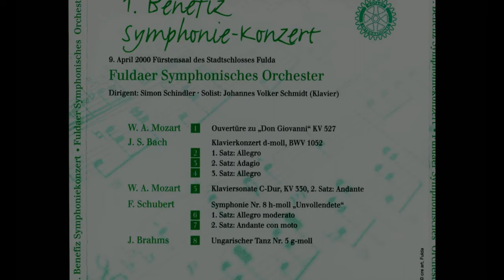ブラームス：『ハンガリー舞曲集』 第5番 嬰ヘ短調 Allegro、第6番 変ニ長調 Vivace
In this video, we'll be performing the Hungarian Dances, Op.5 No.2, in the German style, and Op.6 No.1, in the Hungarian style.
This is a beautiful and expressive collection of dances that was written by the famous Johannes Brahms. We'll be performing the pieces in the German style and the Hungarian style, so you can see how the two styles differ and how amazing each one is. This is a must-watch video if you're interested in classical music or Hungarian music!

Parlow orchestration
00:00 5. Allegro
03:47 6. Vivace

演奏者                 Fulda Symphonic Orchestra (orchestra)
演奏者                 Simon Schindler (conductor)
公開者情報         Fulda: Fulda Symphonic Orchestra, 2000 & 2003.
備考                 　No.5 recorded live April 9, 2000 at the Fürstensaal des Stadtschlosses.
                             No.6 recorded live March 9, 2003 at the Grosser Saal der Orangerie.

『ハンガリー舞曲集』（ハンガリーぶきょくしゅう、ドイツ語: Ungarische Tänze）WoO.1 は、ヨハネス・ブラームスがハンガリーのジプシー（ロマ）音楽に基づいて編曲した舞曲集。オーケストラでの演奏が広く知られているが、最初はピアノ連弾のために書かれ、爆発的な人気を博した。全部で21曲あり、それぞれの長さは1分程度のものから4分程度のものまでとまちまちである。中でも、管弦楽用に他者によって再編曲された第5番がとりわけ有名である（曲自体はケーレル・ベーラ（英語版）のチャールダーシュ "Bártfai emlék" による）。

作曲の経緯
ブラームスは1850年代の前半に、エドゥアルト・レメーニの伴奏者としてドイツの各地で演奏旅行を行い、その時にレメーニからジプシー音楽（ロマの民族音楽）を教えられて魅了された。それ以来ブラームスは、それをハンガリーの民族音楽と信じて採譜を続け、1867年に出版社のジムロックに最初の6曲を送ったが、その時は拒否されている。結局それらを含む第1、2集が1869年に出版されると大好評となり、1880年に第3、4集が刊行された。

『ハンガリー舞曲集』に作品番号は付いていない。これが自作ではなく、伝統音楽の編曲にすぎないことをブラームスが慮ってのことであった（とはいえ、第7曲、第11曲、第14曲、第16曲の主題は、完全にブラームスの創作であったらしい）。のちにレメーニは『ハンガリー舞曲集』の成功を知ると、これが盗作であるとしブラームスを相手に訴訟を起こした。結果はブラームスが「作曲」ではなく「編曲」としておいたことが幸いして、ブラームスが勝訴した。

ブラームスは自分の『ハンガリー舞曲集』の成功に自信を得て、アントニン・ドヴォルザークに『スラヴ舞曲集』を作曲して収益を得るように助言している。もっともドヴォルザークは編曲ではなく、民族舞曲の性格と特徴を取り入れ、自作の主題によって曲集をまとめ上げた。なおドヴォルザークは、『ハンガリー舞曲 第4集』を管弦楽用に編曲している。

ピアノ独奏用の編曲に、モーリッツ・モシュコフスキやジョルジュ・シフラによるものなどがある。

第1集 第1番の冒頭の一部は、ヨーゼフ・シュトラウスのポルカ・マズルカ『とんぼ』とともに、1889年12月2日にトーマス・エジソンの代理人の依頼で、ブラームス自らのピアノ演奏で蓄音機に録音された。これは、史上初のレコーディングとされている。

ハンガリー舞曲集の版
4手用版
第1、2集は1872年にブラームス自身の手によるピアノ独奏版が書かれた。

ヴァイオリン版
ブラームスの親友ヨーゼフ・ヨアヒムが、ヴァイオリンとピアノのための二重奏曲に編曲した版。ちなみにフリッツ・クライスラーは第17曲のみを同様の編成のために編曲している。

管弦楽版
ブラームスは、1873年に自身が指揮をする演奏会で取り上げるため第1曲、第3曲、第10曲を管弦楽用に編曲している。全21曲の内、残りの18曲はブラームス自身によるオーケストレーションが施されていないが、さまざまな音楽家がオーケストレーションを手がけており、主に次のような版が存在する。一般的にみられるオーケストレーション上の配慮として、特定の楽器に対する不自然な演奏の回避や楽器の響きやすさなどのために移調されている曲がある。

アンドレアス・ハレーン（第2曲、第7曲）
パウル・ユオン（第4曲）
マルティン・シュメリング（第5曲 - 第7曲）
アルバート・パーロウ（第5曲、第6曲、第11曲 - 第16曲）
ハンス・ガル（第8曲、第9曲）
アントニン・ドヴォルザーク（第17曲 - 第21曲）
イヴァン・フィッシャー（第2曲、第4曲、第5曲、第7曲、第11曲 - 第14曲）
ローベルト・ショルム[1]（第4曲、第8曲、第9曲）
ヒダシュ・フリジェシュ（第15曲、第17曲、第18曲）
フリードリヒ・ライヒェルト（第5曲、第6曲）
ペーテル・ブレイネル（第2曲、第4曲 - 第9曲）